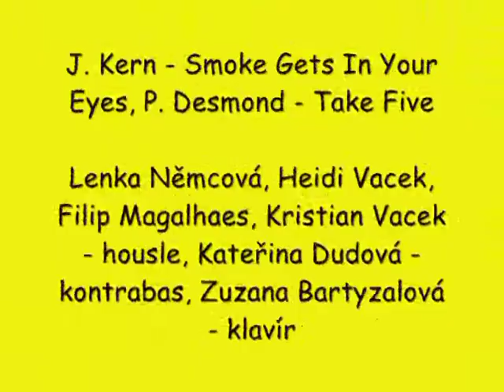J.Kern - Smoke Gets In Your Eyes; P.Desmond - Take Five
Lenka Němcová - housle
Filip Magalhaes - housle
Kristian Vacek - housle
Kateřina Dudová - kontrabas
Zuzana Bartyzalová - klavír

1. Koncert účastníků Mezinárodních letních hudebních kurzů 2009 ( více informací na